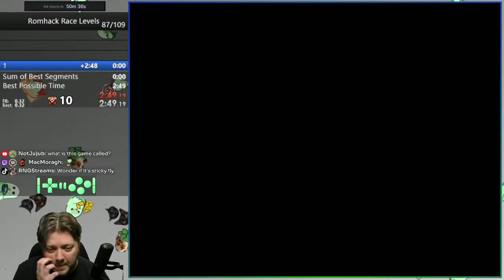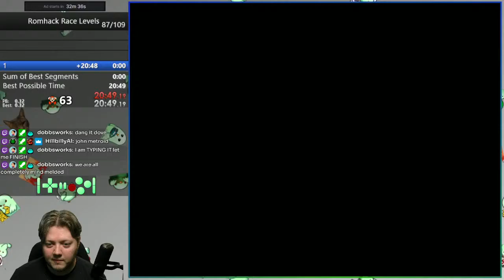RomHack Race Week 287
I'm a little late to actually participate in the race, but this is RomHack Race week 287, Attachment Issues by NixKillsMyths